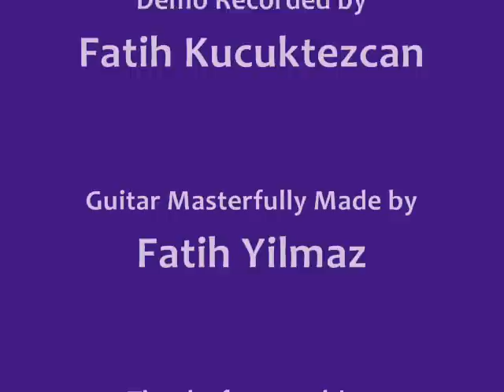Nova Custom Guitars F-1 Handmade by F.Yilmaz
This is the very first video demo of F-1 made by great Turkish luthier Fatih Yilmaz.

Duyulan distorsiyonun tamamı poweramp katındaki EL34'lerin kırılmasından geliyor, preamp katı temiz. Kayıtta 3. dakikaya kadar 50w Plexi klonu bright kanalda ve son seste, sonra sesini kısıyorum birazcık daha temiz ses almak için. Kayıt zinciri  Gitar - Plexi - Wattkiller - Kabin - SM57
Eq, kompresyon vb. bir oynama yok.